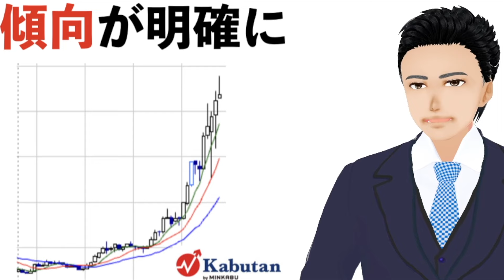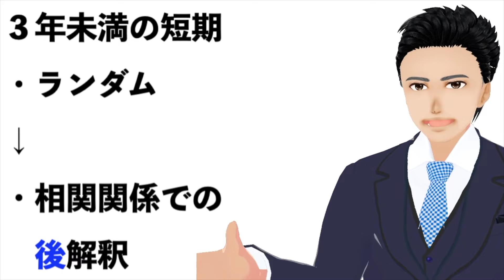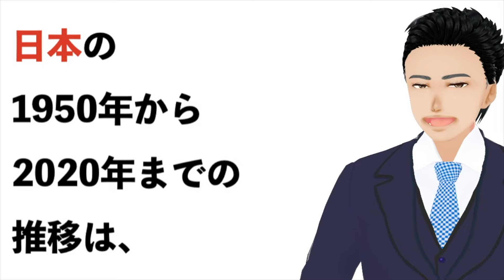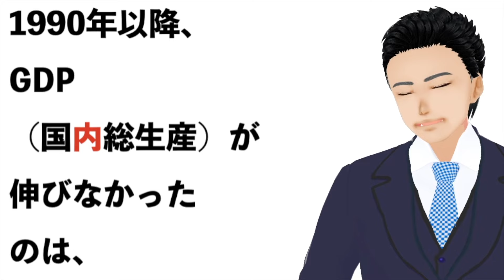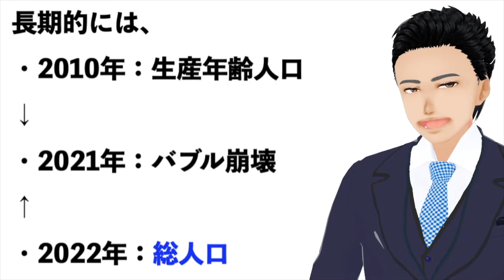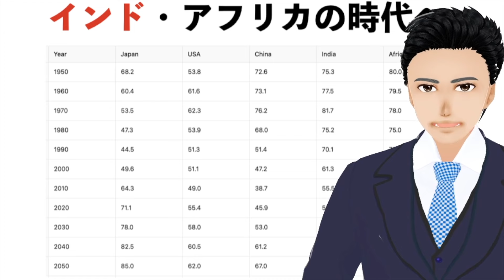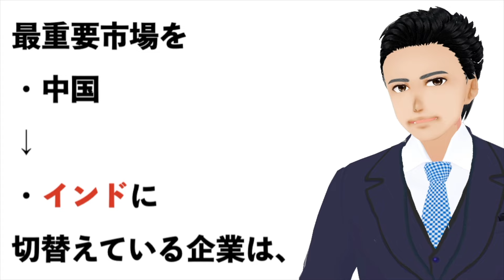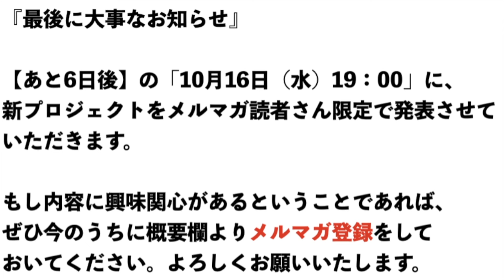未来を予測する方法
１９７５年生まれ。鹿児島大学法文学部法学科卒。九州大手進学塾で７年間勤務。授業が【分かりやすい】と大好評で、生徒たちからの授業アンケートで社会科：全社１位を達成。教室長を経験ののち、（有）シンタを設立して独立。起業後わずか４年で地域で生徒数最大の地域１番塾へと育てる。

２００４年度・２００５年度の２年連続で生徒たちが志望校全員合格を果たしたことで、２００６年に進学塾業界を卒業。進学塾講師としては累計１５年間で、２,０００組以上の生徒・保護者の指導に当たった。

【こどもたちに明るい未来】を繋ぐために、壮大な夢実現を真剣に目指し続けている
志が高い起業家や経営者など事業家の方へ、利益最大化に向けての企業戦略を共有することで社会に貢献している。

■運営会社
STAR SOLEIL PTE. LTD

♯起業♯経営♯戦略